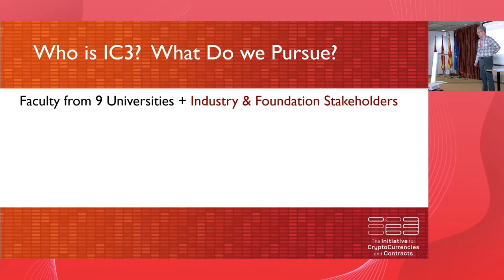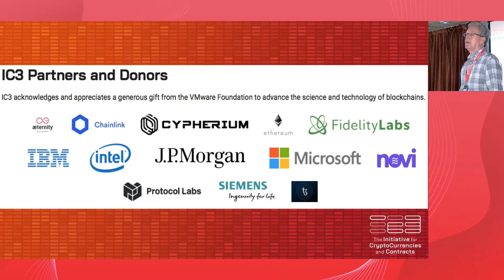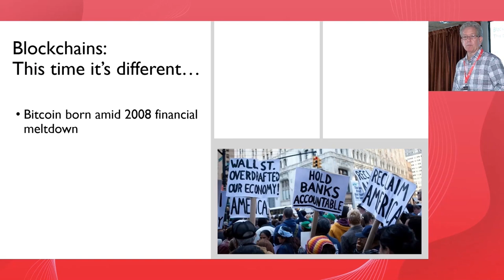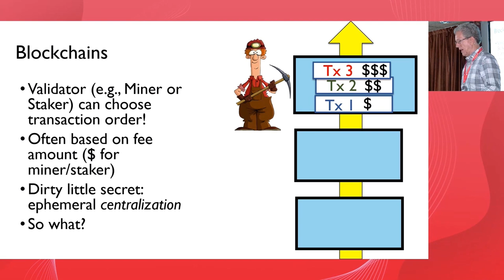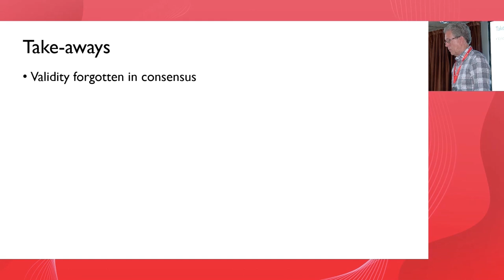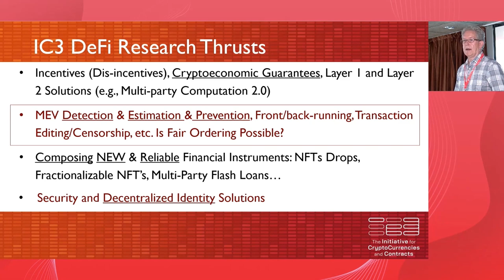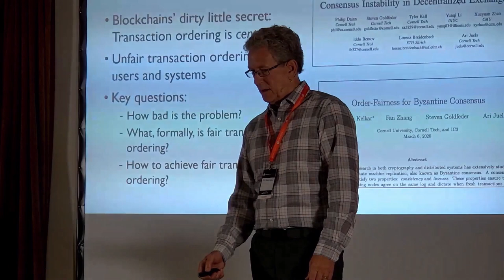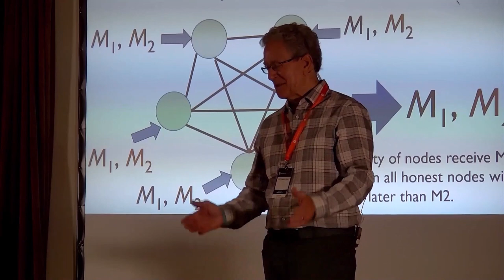IC3, DeFi, and Social Good | Avalanche Summit 2022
Jim Ballingall of IC3 delivers a presentation at the 2022 Avalanche Summit about IC3, DeFi, and Social Good. The talk explores a range of subjects including the founding of IC3, its research activities in the world of DeFi, Byzantine agreements, and the problem of transaction ordering.

Avalanche Summit is a conference for developers, researchers, and makers building on Avalanche. Learn about the latest Avalanche platform updates, and meet like-minded innovators creating the next-generation apps for Web3.